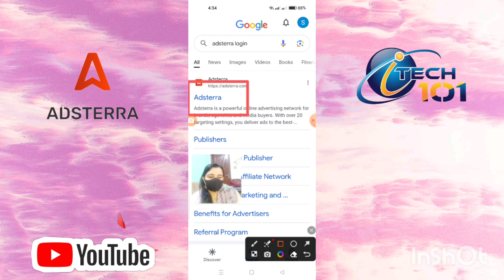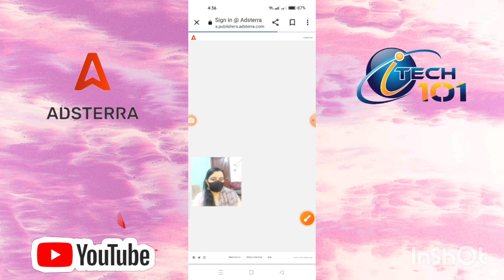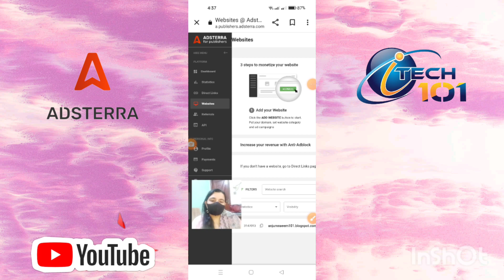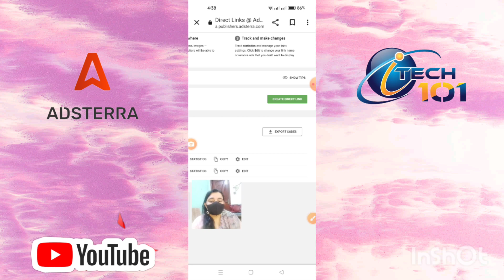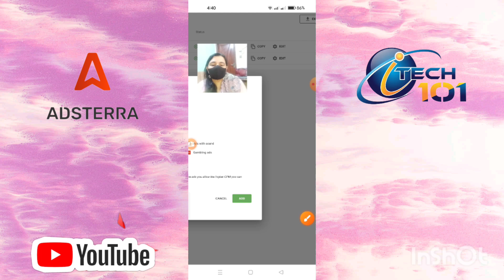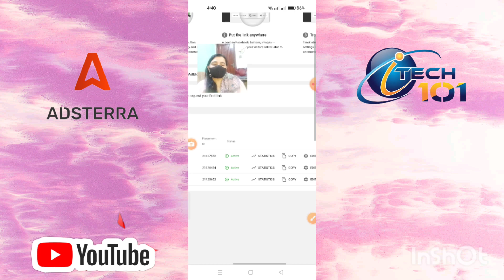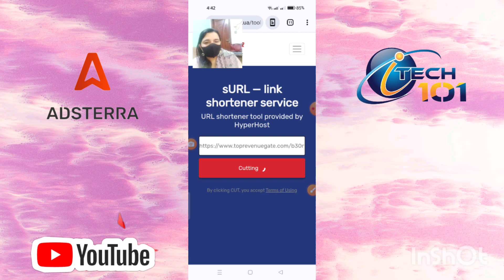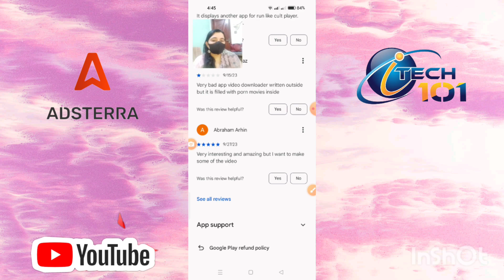How to Earn Money Online Latest Video 🔥 How to make money online adsterra🔥Mobile say kaisy Psy kamy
how to earn money fast adsterra
adsterra kia hai
adsterra pry kasy kamy
dsterra ka withdrawal
adsterra ads
adsterra driect link earning

visit may channal
fiveert account create